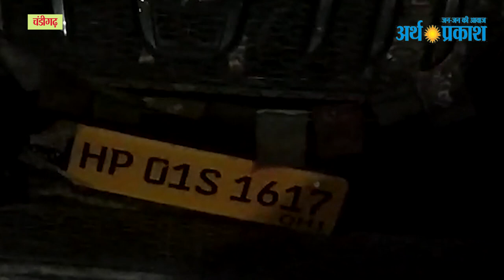BREAKING जीरकपुर में स्कार्पियो और ऑटो के बीच हुआ बड़ा हादसा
जीरकपुर में स्कार्पियो और ऑटो के बीच हुआ बड़ा हादसा